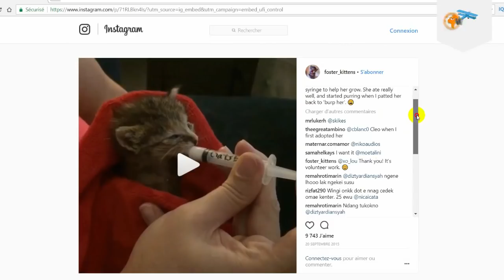A Woman Went Out For A Walk, But What She Saw In The Forest Makes Me Cry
Image Credit: foster_kittens

8 Of The World’s Fluffiest Animals You Just Have To See Right Now!

►Source : heroviral  [h/t LoveMeow]